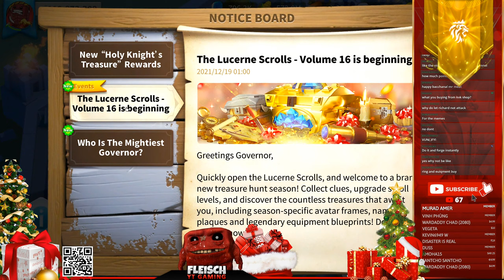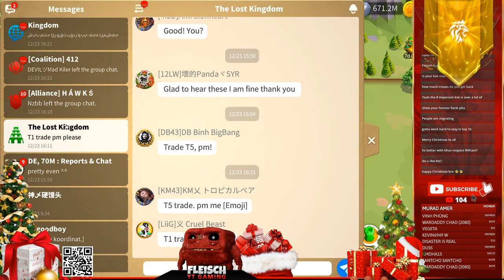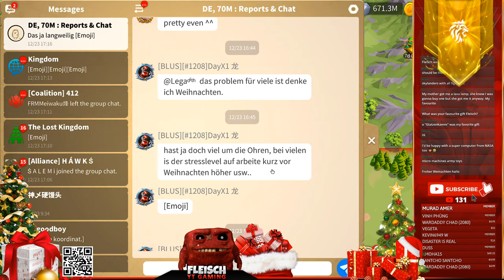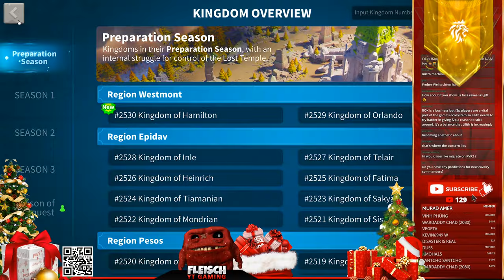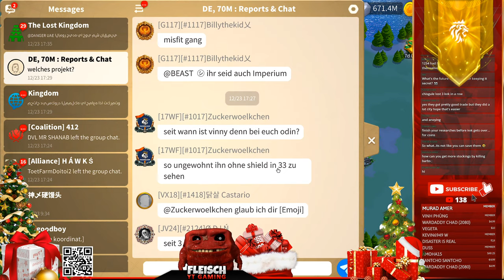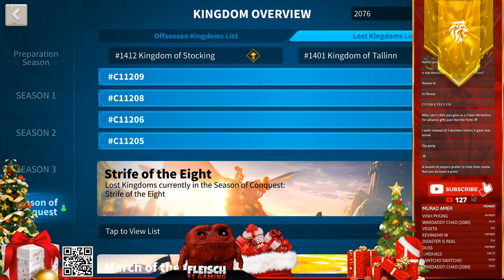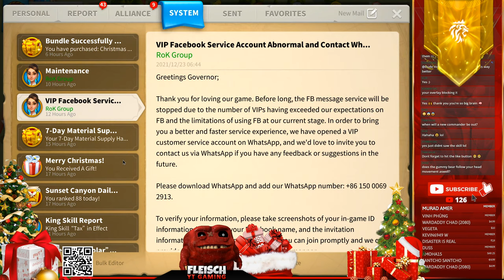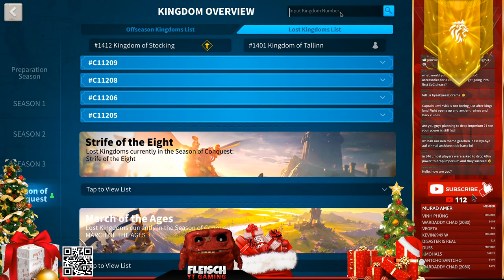Hoo-Hoo-Hoo Christmas Livestream 🎅 Hunt for Stockings / Burning AP / Chat - Rise of Kingdoms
fleisch, fleischgaming, rise of kingdoms, rok